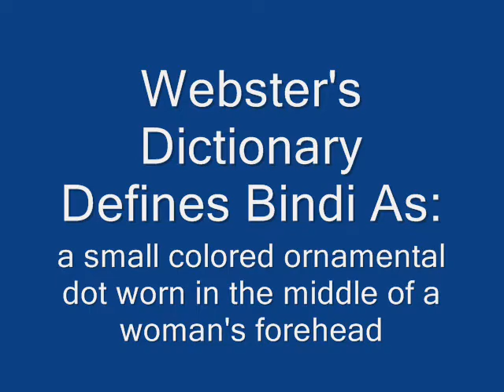Neil O'reilly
Revenge for video titled Ryan Grahn